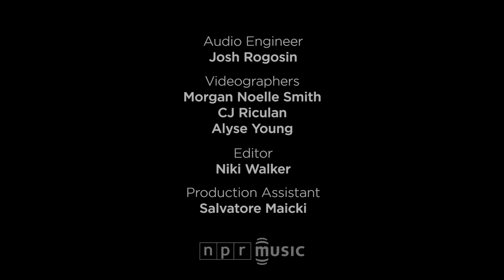Now, Now: NPR Music Tiny Desk Concert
Nov. 15, 2017 | Daoud Tyler-Ameen -- Now, Now's breakout album, Threads, was not as much about breaking up as holding on. Its songs carried in them a weary recognition of how desire and nostalgia linger in the body and mind, and zoomed in on the brittle filaments that bind together people who have long since declared themselves better off apart. "I can sleep, I can sleep, I can sleep — soon," went one characteristically fraught line, teasing relief and then snatching it away as guitars cracked and rumbled like fireworks.

There's not much material evidence of how the band's next move might be different, but what little we have to go on is striking. Now, Now took the Tiny Desk stage with a minimal setup (dig the sampler as drum kit) that laid the vocals bare, but still lent the songs a room-filling pulse. Among those songs were "SGL" and "Yours," the two singles that heralded the band's return this summer (a full five years after Threads, with a pared-down lineup and no album yet announced, though the rumors say next year). As their performance here makes clear, KC Dalager and Bradley Hale have added a few new tools to their arsenal — synth-forward arrangements, that triplet swagger you loved from "The Wire" and "Run Away With Me," the word "baby" — but their focus on tiny moments between people just outside of love is as sharp as ever. If there's more where this came from, 2018 can't come soon enough.

Set List

"Yours"
"SGL"
"Separate Rooms"

MUSICIANS

KC Dalager; Bradley Hale; Jeffrey Sundquist; Daniel O'Brien

CREDITS

Producers: Daoud Tyler-Ameen, Morgan Noelle Smith; Creative Director: Bob Boilen; Audio Engineer: Josh Rogosin; Videographers: Morgan Noelle Smith, CJ Riculan, Alyse Young; Editor: Niki Walker; Production Assistant: Salvatore Maicki; Photo: Christina Ascani/NPR